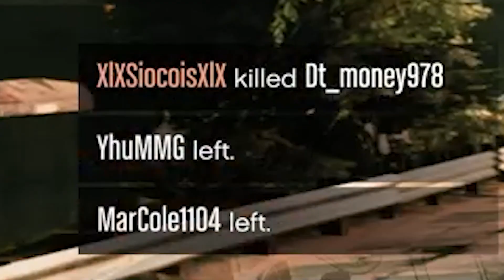Becoming A KD Warrior - GTA 5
Xbox one Gamertag - JustSaiyanX
PSN - JustSaiyanXI